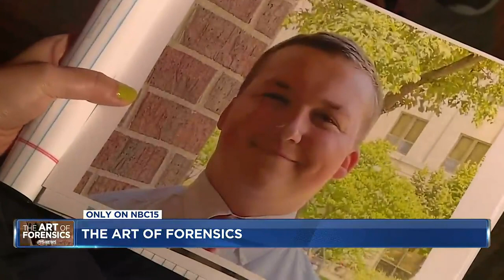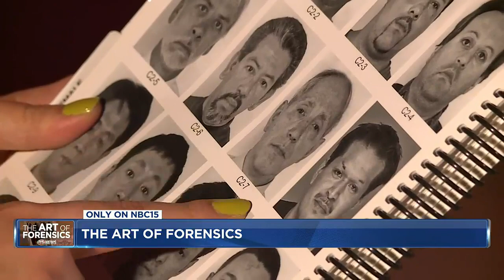The art of forensics: How police sketches work in a digital world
As cameras position themselves from the streets to home doorbells, criminal investigators have increasingly turned to technology as evidence.